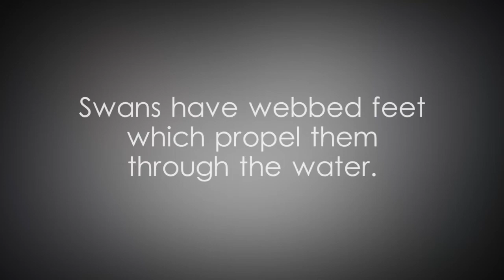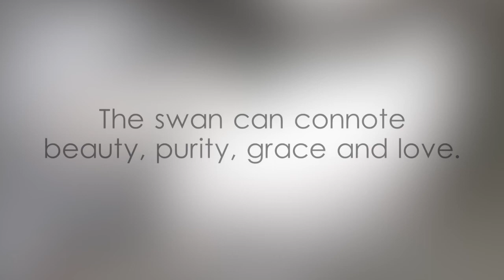Swan, Mute Swan at Dehiwala Zoological Gardens - video 1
birds found in Sri Lanka,birds seen in Ceylon,bird species in Sri Lanka,Sri Lanka's bird diversity,biodiversity of Sri Lankan birds,birds residing in Sri Lanka,birds of Sri Lankan ecosystems,bird species thriving in Sri Lankan habitats,avifauna in Sri Lankan habitats,ශ්‍රී ලංකාවේ කුරුල්ලන්,ශ්‍රී ලංකාවේ කුරුළු නාමාවලිය,කුරුල්ලන් ගැන විස්තර,ශ්‍රී ලංකාවේ පක්ෂීන්,පක්ෂි විශේෂ,ලංකාවේ කුරුල්ලෝ,Sri lankawe kurullo,ශ්‍රී ලංකාවේ විහඟ තොරතුරු,பறவைகள் இலங்கை,पक्षियों श्रीलंका,Птицы Шри-Ланки,Asian birdie video for students,feathered friends in the world,warm-blooded vertebrates in the world,class Aves example video,video for Birdwatchers and Bird Enthusiasts,footage for Ornithologists and Bird Researchers,visuals for Pet Bird Owners and Avian Lovers,